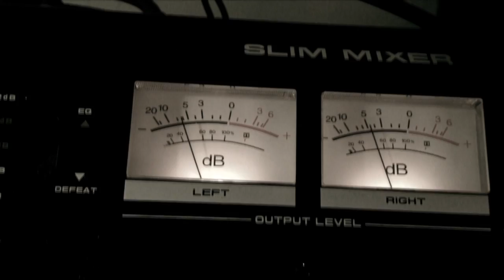Chaos Emeralds // Teaser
Teaser de apresentação de Chaos Emeralds

Live act teaser // 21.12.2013 // BonanZa de Natal - Lamego - Cinema Spock